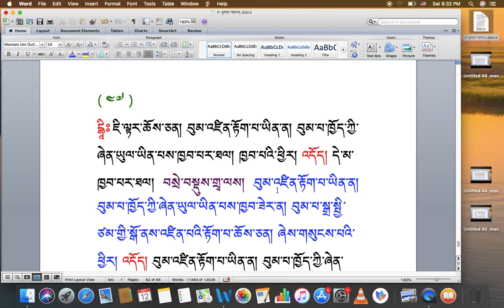རིགས་ལམ་སློབ་ཁྲིད། 175 རྟགས་གསལ། (༤༩) DIALECTIC